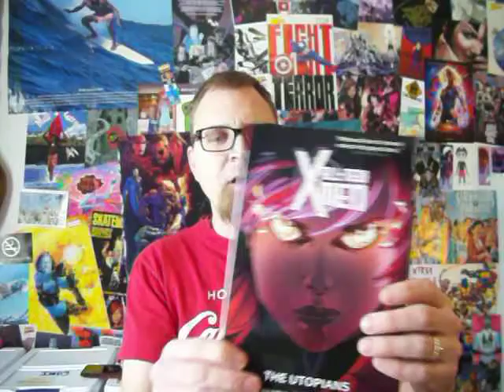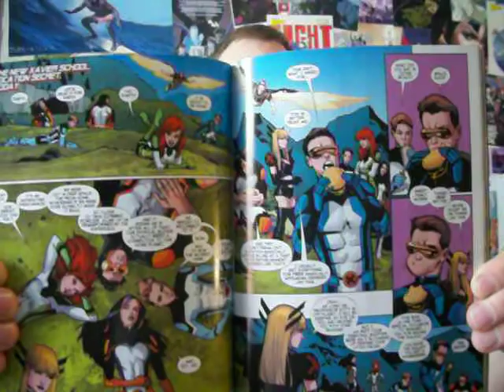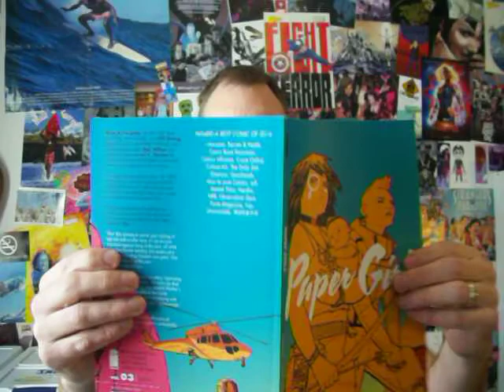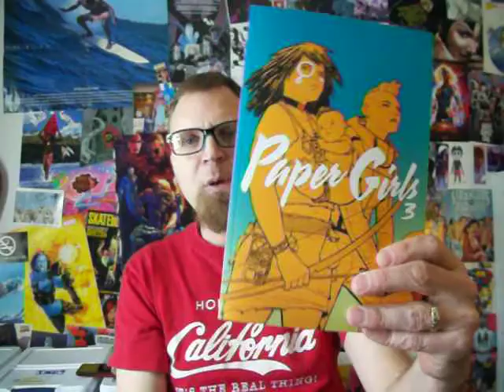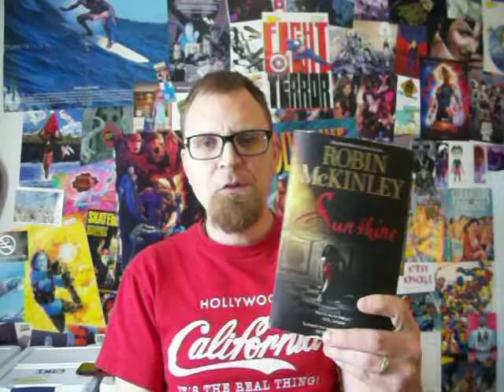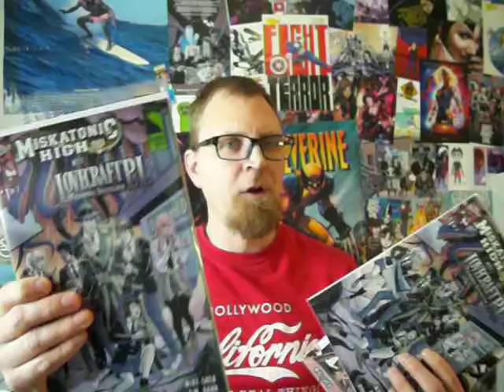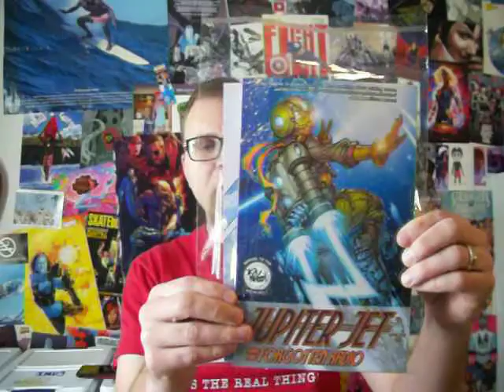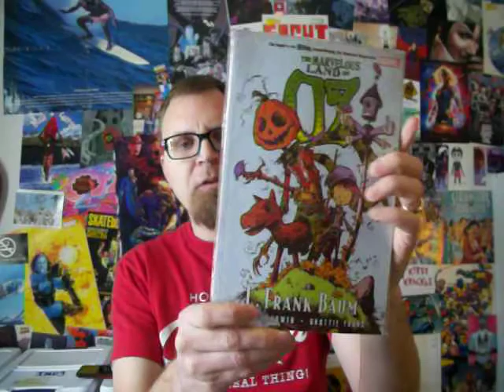Review Paper Girls vol 3, All New X-Men vol 7, and Sunshine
Paper Girls from Image Comics

All New X-Men from Marvel Comics

Sunshine by Robin McKinley